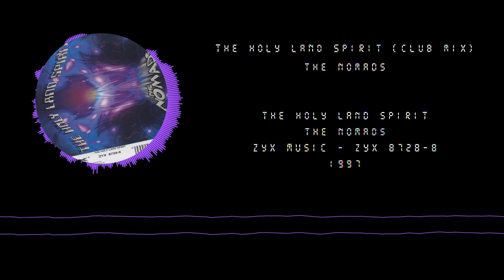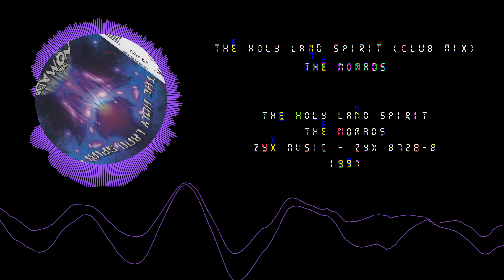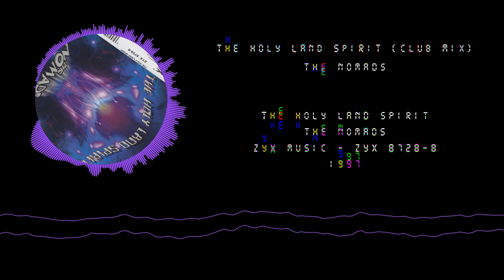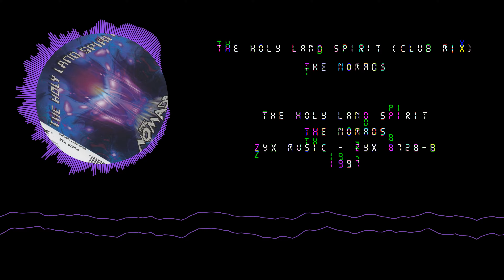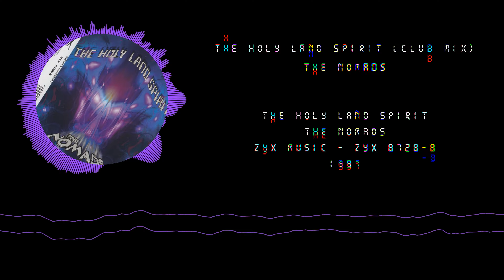The Nomads - The Holy Land Spirit (Club Mix) (1997)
EP: The Nomads - The Holy Land Spirit
Label: ZYX Music / Catalog: ZYX 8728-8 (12'')
Year:1997 / Country: Germany / Genre: Trance